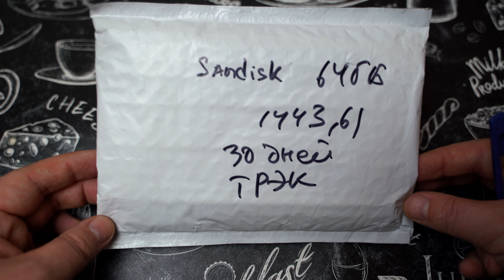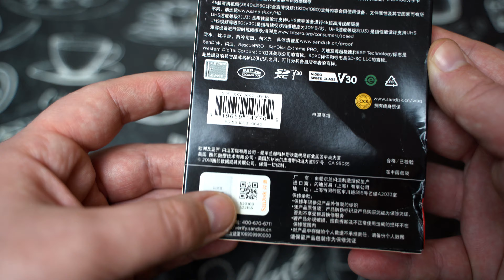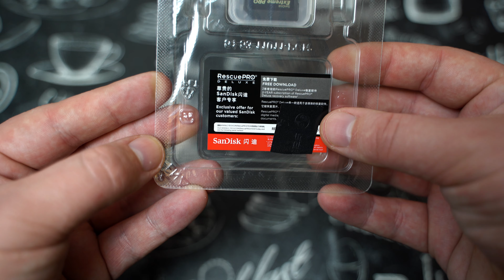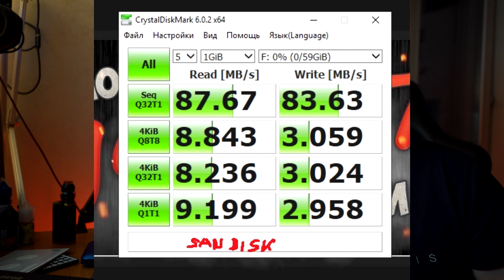✔ Карта памяти SanDisk Extreme Pro SDXC SD карта 64 Гб c Aliexpress для Sony a7iii тест отзыв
↓↓↓РАЗВЕРНИ ОПИСАНИЕ ПОЛНОСТЬЮ↓↓↓
►Этот видос про ✔ Карта памяти SanDisk Extreme Pro SDXC SD карта 64 Гб c Aliexpress для Sony a7iii тест отзыв распак, а что в итоге получилось,смотрите в ролике.
снято на Sony a7III

ДЕНЬГИ НА ПОКУПКИ есть у меня в ОК ЗДЕСЬ в статусе

акссесуары для камер сони с али ссылки ниже

Всем Мир!